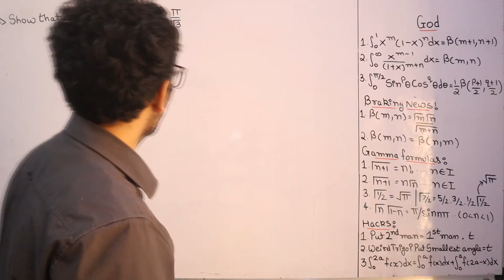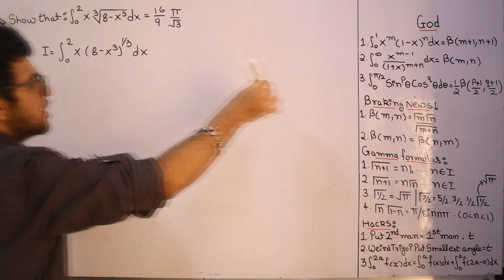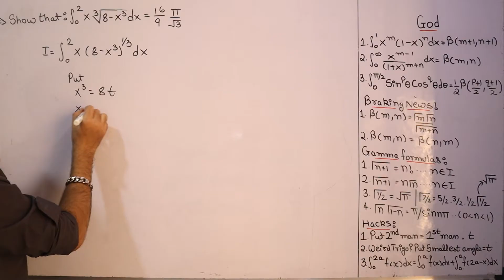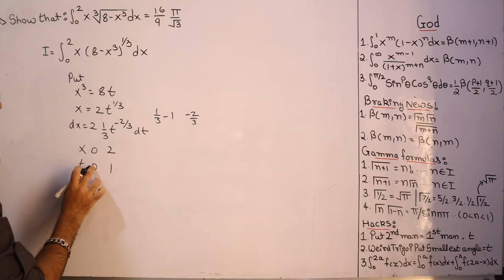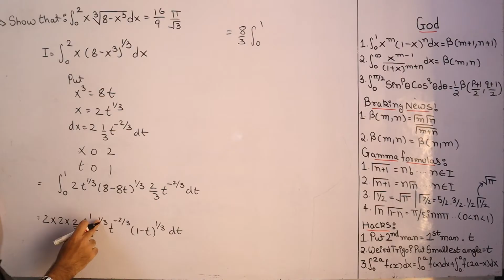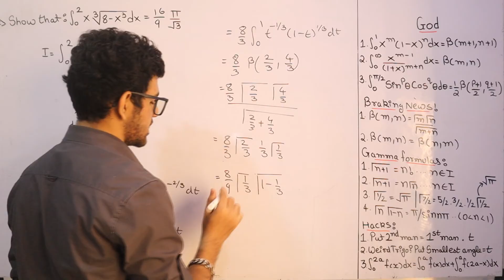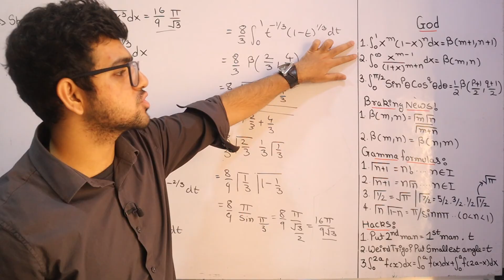Beta Functions [ Problem 1 ]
This is Beta Functions [ Problem 1 ] from Engineering Mathematics 2 in Hindi. I have solved many problems or examples on Beta and Gama Functions Engineering Mathematics in hindi in the playlist in I button. This topic is from the module Beta and Gamma Functions and is specially for semester 2 [ sem 2 ] Applied Mathematics 2 ( Maths 2 ) Computer Engineering Mumbai University students but still if you are from other bachelor of engineering or Universities or branches for example Network Engineering, Biomedical Engineering and have this topic you are free to watch and purchase the notes. Thank You so much.

0:00 Introduction
0:10 Basics starts
0:50 Problem starts